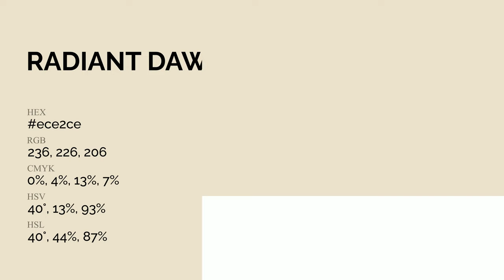Radiant Dawn color ece2ce hex Cool Yellow color ece2ce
What color is Radiant Dawn ? ece2ce hex, Cool Yellow color ece2ce

Hex ece2ce Color Code is also known as Radiant Dawn color

Hex ece2ce Color code in RGB color code model is created after adding 92.55% red color, 88.63% green color and 80.78% blue color.
Hex ece2ce Color code in CMYK color (process color) code model is generated after subtraction of 0% cyan, 04% magenta, 13% yellow, 07% black.